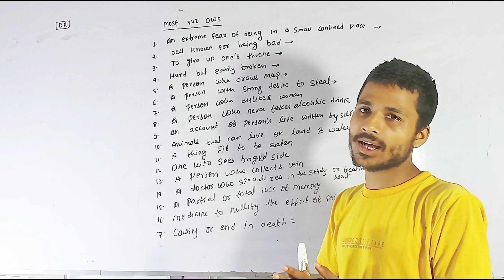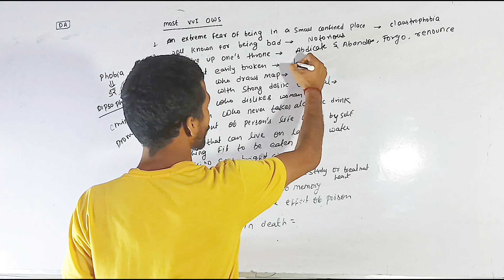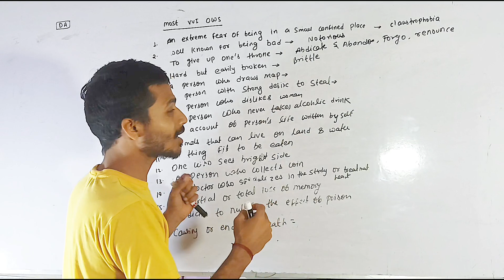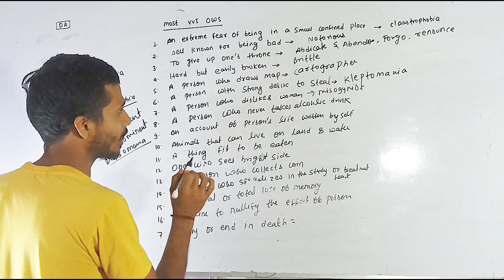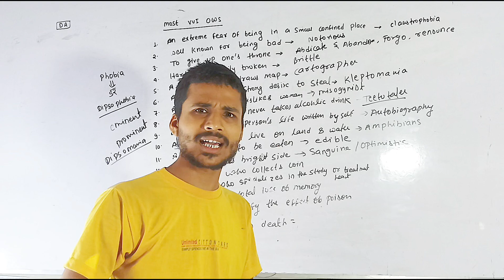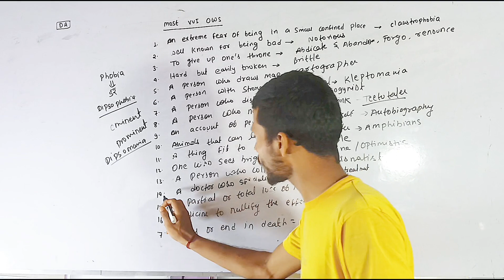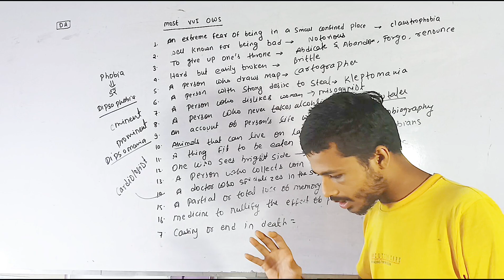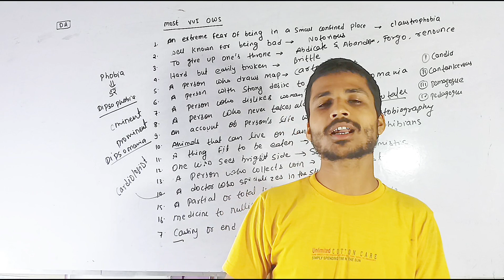one word substitution|| one word kaise complete kare || one word part 2 || one word kya hai